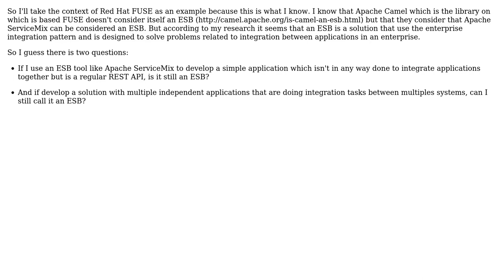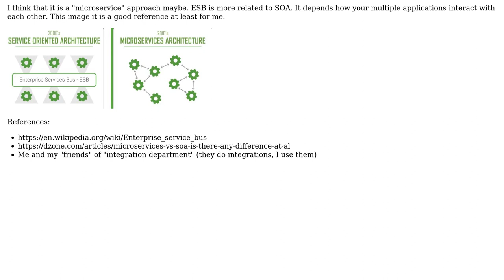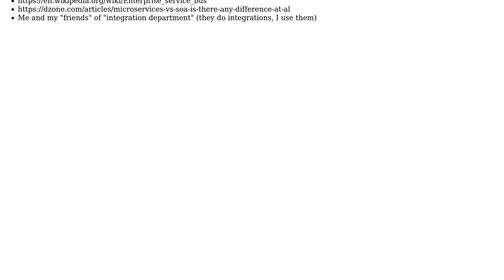Software Engineering: Is ESB an architectural pattern or it is a solution?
With thanks & praise to God, and with thanks to the many people who have made this project possible! | Content (except music & images) licensed under CC BY-SA | Music | Images & others | With thanks to user Nyamiou The Galeanthrope user JonathanLoscalzo and the Stack Exchange Network Trademarks are property of their respective owners. You are responsible for your own actions.